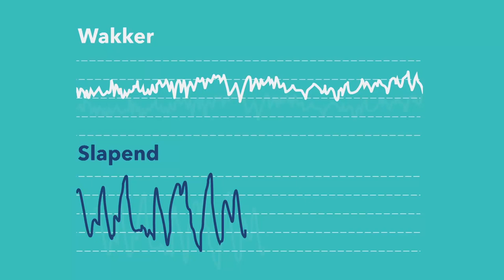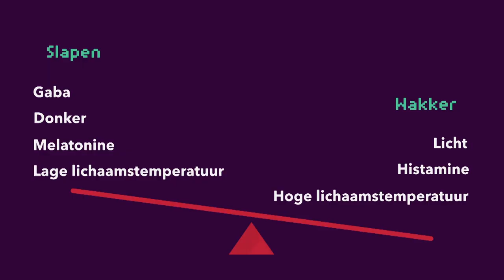Wat gebeurt er met je brein als je slecht slaapt?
Om goed te kunnen slapen mag je niet te veel koffie drinken en niet te laat met je gsm bezig zijn. Maar wat gebeurt er in je lichaam als je slecht slaapt? Prof. dr. Johan Verbraecken vertelt welke stoffen er dan te veel in je hersenen achterblijven, welke tekorten je krijgt en hoe het komt dat je daarvan bleek ziet en wallen onder je ogen krijgt.